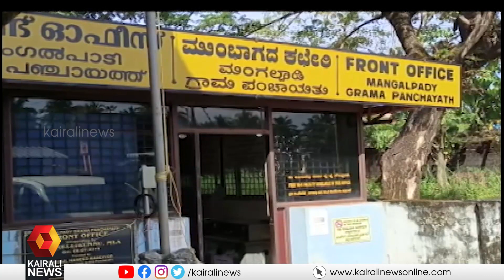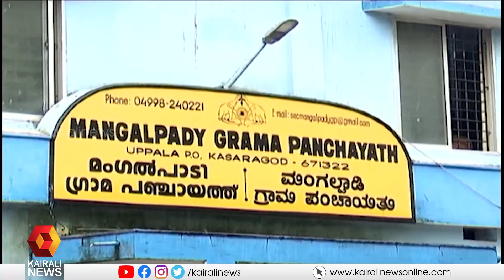കാസര്‍ഗോഡ് മംഗല്‍പാടി പഞ്ചായത്ത് ഭരണം;മുസ്ലീം ലീഗില്‍ തര്‍ക്കം രൂക്ഷം | Muslim League | Kairali News